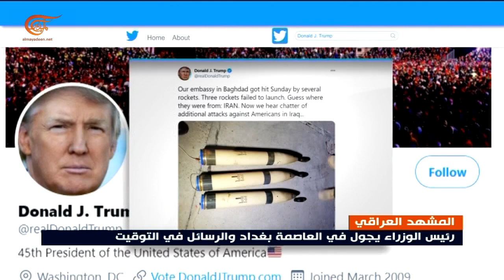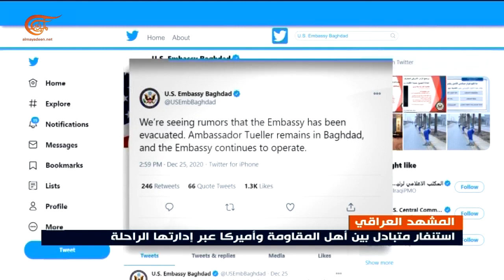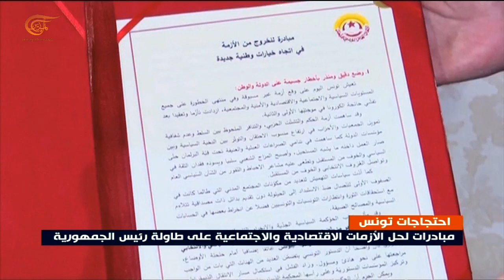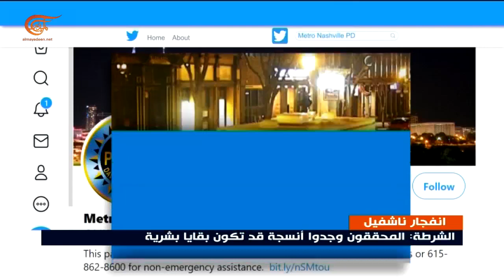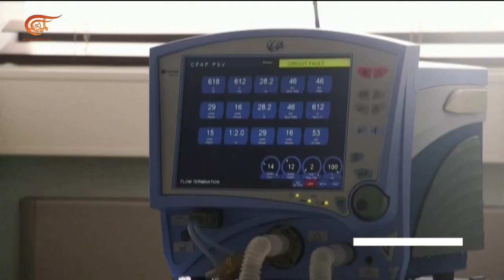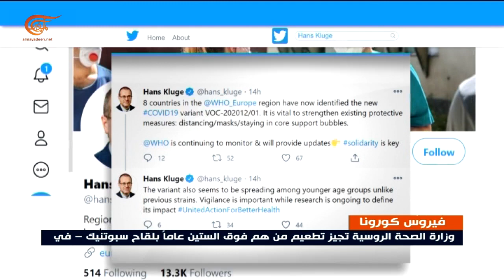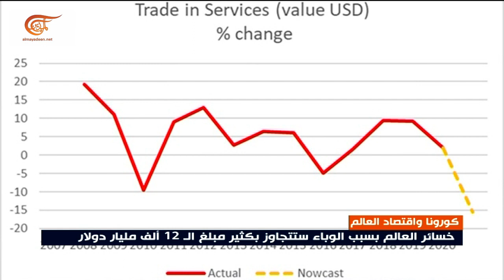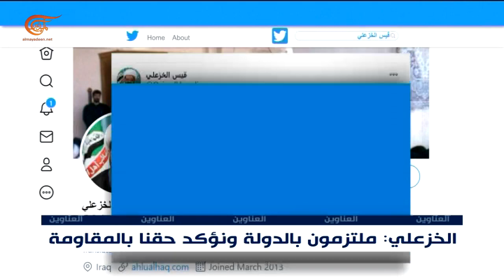نشرة الثانية عشرة | 2020-12-27